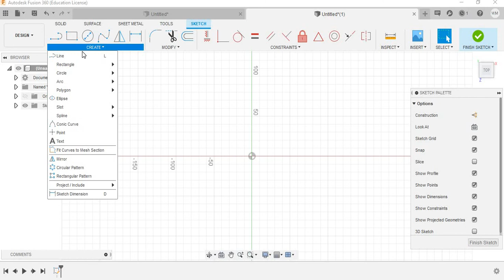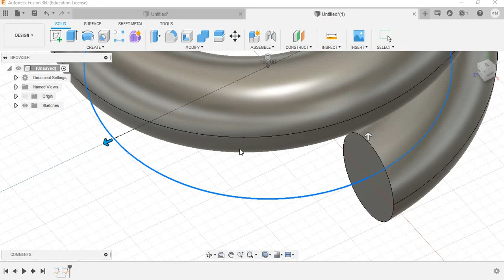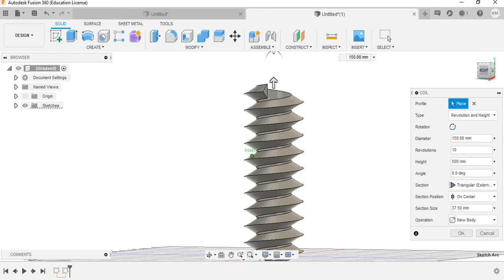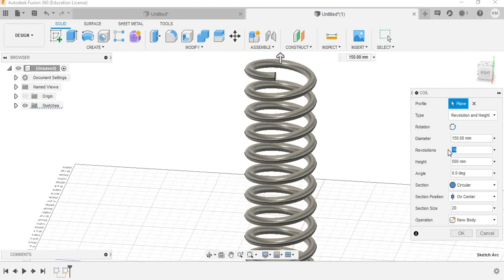How to make Spring in Autodesk Fusion 360 Bangla | Learn Fusion 360 easily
In this very learning session, we will see a fusion 360 tutorial in Bangla to make a spring. This tutorial focuses on the fusion 360 step-by-step tutorial and one of the best fusion 360 tutorial for the absolute beginner. Besides, fusion 360 practice projects are the main focus here. This tutorial is for Autodesk fusion 360 for beginners in part modeling,
Anyone can convert it into a .stl file for 3d printing.

fusion 360 step-by-step tutorial
fusion 360 tutorial youtube
fusion 360 modeling tutorial
best fusion 360 tutorials
fusion 360 tutorial
fusion 360 practice projects
Autodesk fusion 360 for beginners

learn
CAD
HOW
How to
Autodesk
fusion 360
2020
RUET
Bangla
Spring